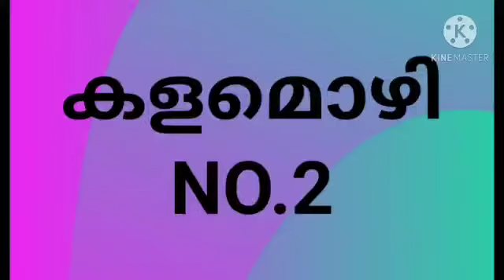സ്കൂളിൻെറ തനതു പ്രവർത്തനം 🌹SQUARE. PART 5🌹 മലയാളം🌹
Video from SMLPS KALIYAR